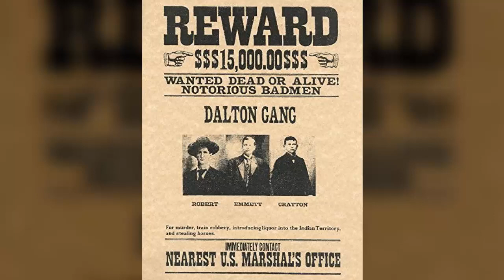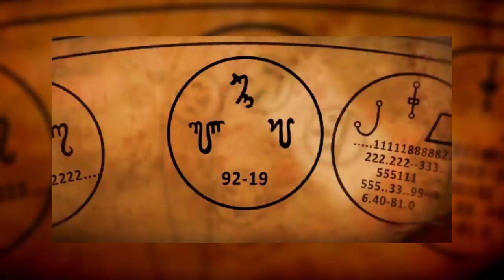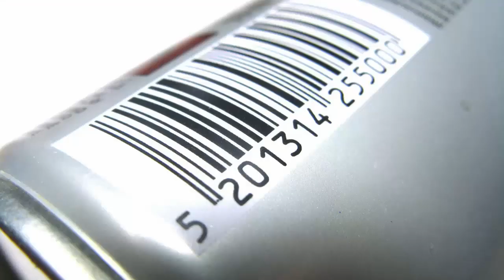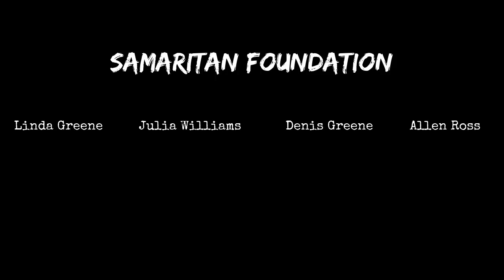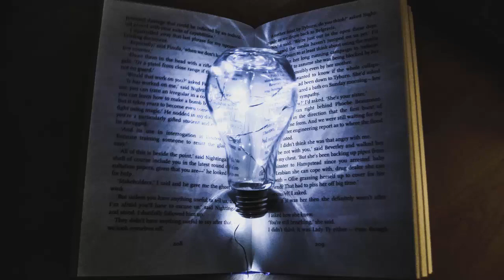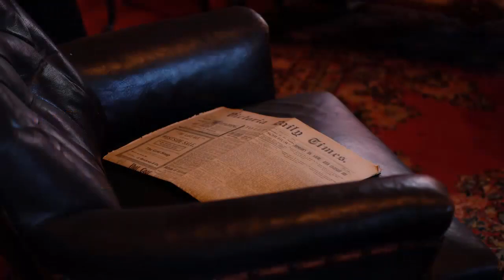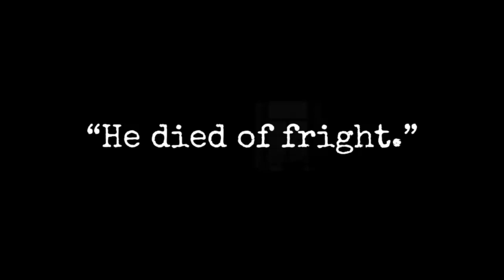Mystery building of Oklahoma - From Black Jail to Samaritan Cult House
This a short documentary on the mysterious building of Guthrie, Oklahoma and its journey from Black Jail to Nazarene Church to Samaritan Cult House.

♛ Highly Recommended ♛
✔️Dark World: Into the Shadows with the Lead Investigator of The Ghost Adventures Crew
✔️I am Haunted: Living Life Through the Dead

✎ My Equipments:-
✔️Laptop (HP)
✔️Mic (Blue Snowball)

My Mission:
Is to travel the world and document, research & investigate every strange incident, objects & places and share it with you; so that we can all understand and discuss the strangest parts of our lives.

When Horror is highly underrated and neglected, I wanna stand for the Horror community and make it GREAT together.